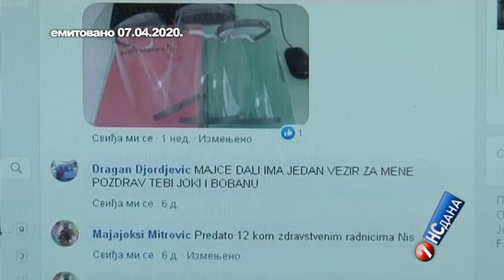Emisija 7 NS dana, 10.4.2020.